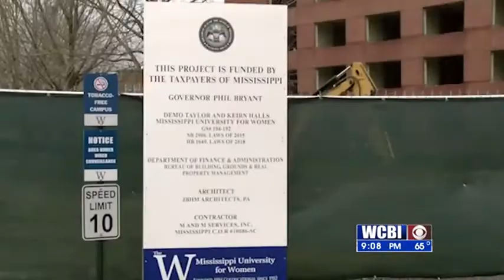MUW Plan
There's something cooking at Mississippi University for Women